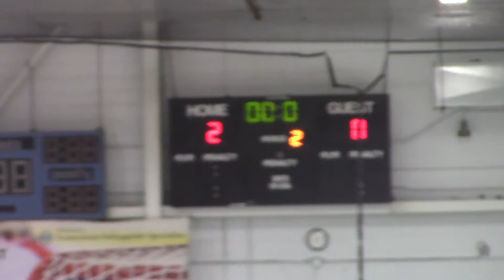2/25/16 Watertown Redwings v. Avon Panthers P1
2/25/16
CHC PLAYOFF PRELIMINARY GAME #1
Northford Ice Pavilion, Northford, CT